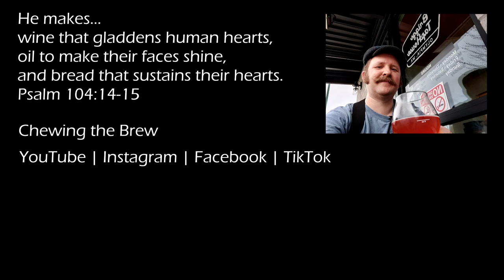2022 Pumpkin Beers (and a cider) #69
After a shopping trip to Trader Joe's I have their own Howling Gourds, Hopworks' Great Gourds of Fire, and One Tree's Pumpkin Cider.